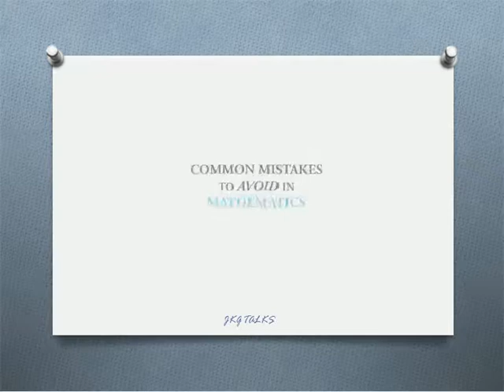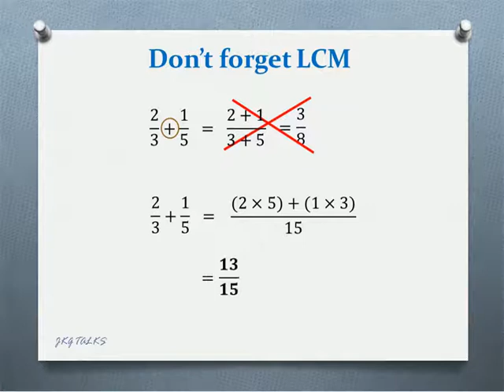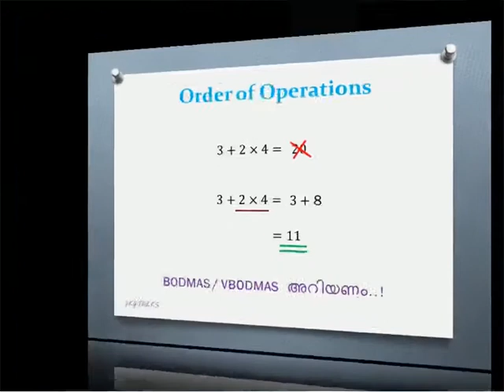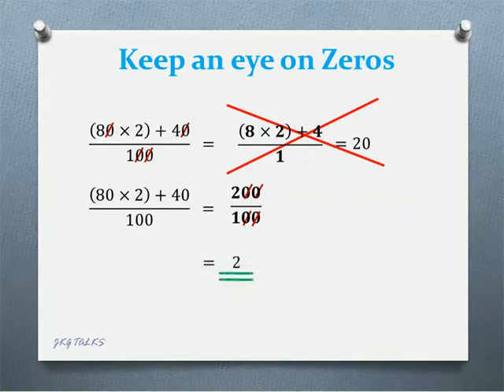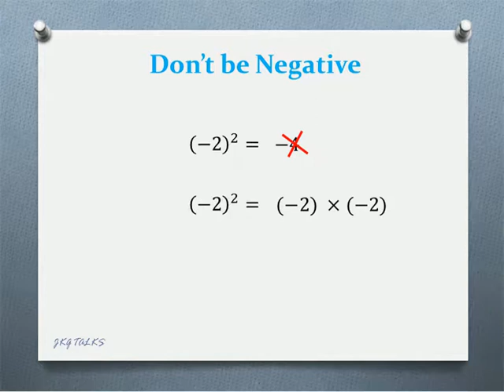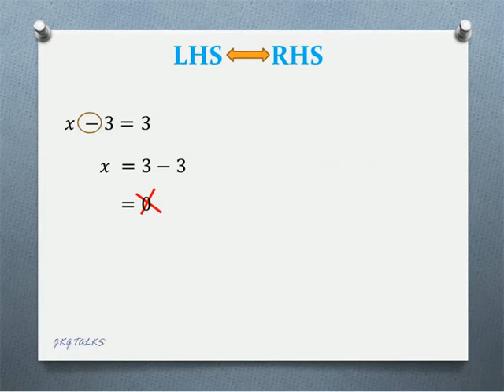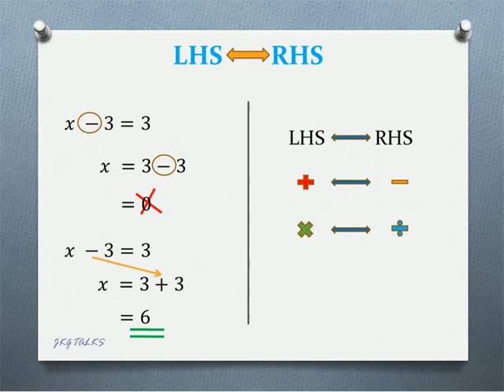Mistakes to avoid in Mathematics - Part 1 | കണക്കിൽ തെറ്റുകൾ വരുത്താതിരിക്കാം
Mathematics is an interesting and engaging subject to learn. It is also a subject where we make so many silly mistakes. This video lists out some of such silly mistakes in mathematics which are to be avoided while dealing with the subject.

Sessions already uploaded:
*APTITUDE SMASHER*